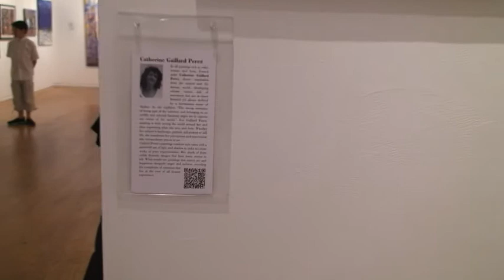Catherine Gaillard Perez Peintures New-York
Exposition Catherine Gaillard Perez. Agora Gallery New York juillet 2011